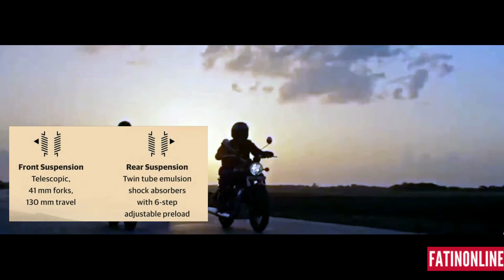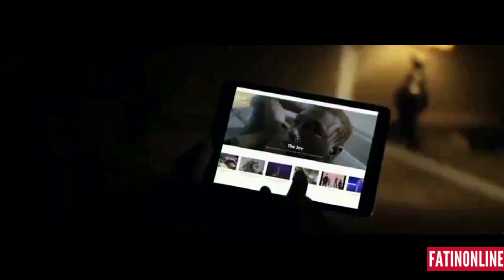ROYAL ENFIELD Meteor 350 - Launched.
Royal Enfield launched the much-awaited Meteor 350 on Friday in India. The launch which was scheduled to be earlier this year was delayed multiple times due to the covid pandemic. The new bike will be a replacement of the Thunderbird 350X.

royal enfield status,
a royal enfield indian disruptor from j. shias madhouse,
royal enfield bobber,
royal enfield bullet 350 bs6,
royal enfield bobber 838,
royal enfield black colour,
royal enfield b roll,
royal tiger imports enfield b grade